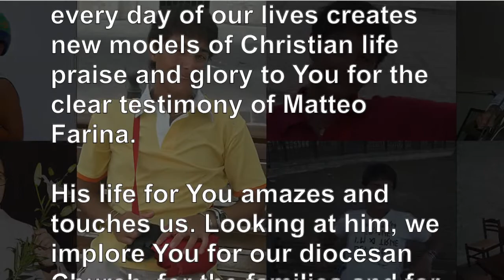YOUTHSPIRE WEEKLY RECHARGE! - Transmitting Happiness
Welcome to YouthSpire's weekly recharge. Our weekly recharges are our way of connecting with you during this time, through weekly videos where our leaders set you challenges to help you grow closer to God.

Week 2: Transmitting Happiness

This week we explore the inspiring life of Venerable Matteo Farina, a young boy who died in 2009 on the road to sainthood. We explore what we can learn from him about faith and living a life of happiness.